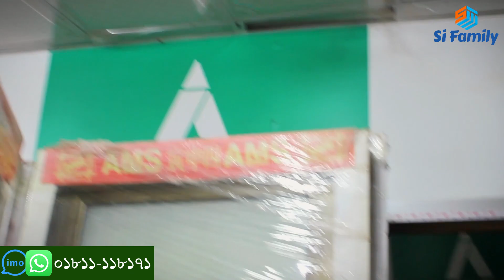রাজকীয় প্লাস্টিক দরজার দাম 🔥 Plastic Door Price in BD 2023। Shahajalal auto Door।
Shop Address:
শাহ্ জালাল অটো ডোর
শোরুমের ঠিকানাঃ
বাড়ি নং #০২ মেট্রো হাউজিং মেইন গেইট র‍্যাব-২ এর পাশে বসিলা মোহাম্মদপুর ঢাকা-১২০৭
যোগাযোগঃ